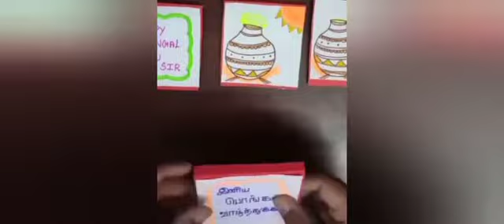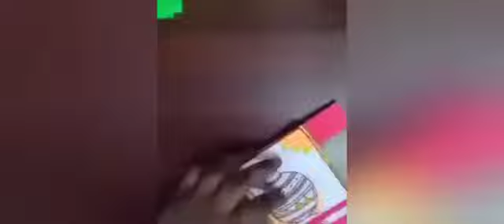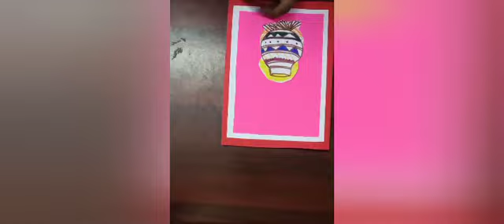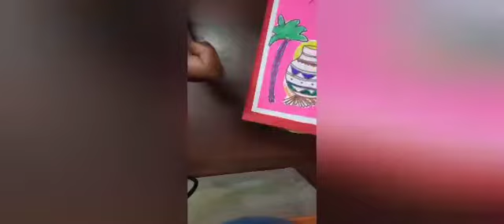ENTRY NODHSSGC-75 PONGAL KONDATAM|GREETING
ANBUSIR DHSS YTC-3